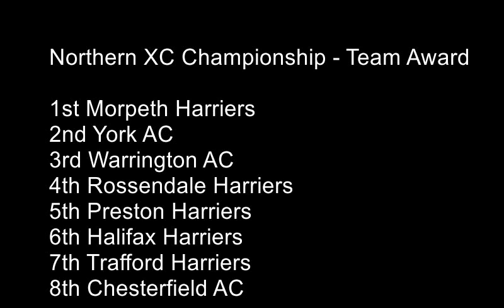Northern XC Championship 2019 - U17 Male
Pontefract Racecourse, Saturday 26th January 2019